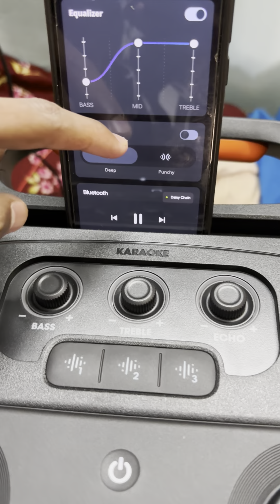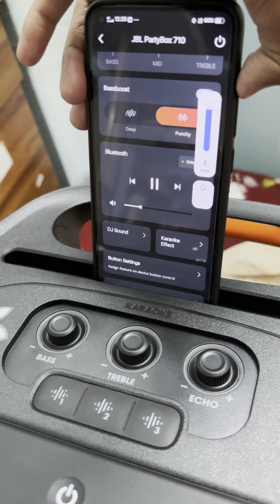JBL PARTYBOX 710 | DAISY CHAINED TO BOAT PARTYPAL 60 | AUDIO & BASS BOOST TEST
Use headphones for Orignal Audio Experience.